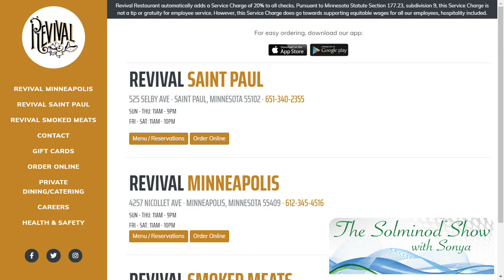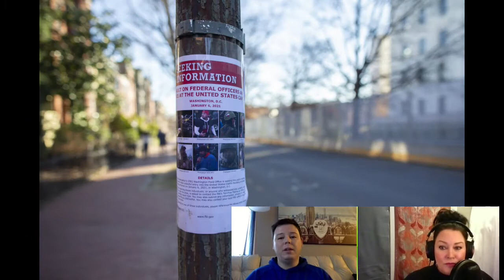The Solminod Show with Sonya- Jan 2021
Show begins at the 18:30 mark… guest panel on zoom